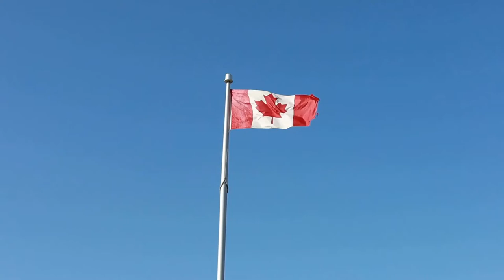Canada Montreal Downtown Toronto Royalty Free Aerial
Montreal is in Southern Quebec, near the Canada-US border while Toronto is located on the Lake Ontario's western shore. Both cities have miles of waterfronts with beautiful scenery and offer major attractions such as museums, restaurants, galleries and parks for visitors to explore